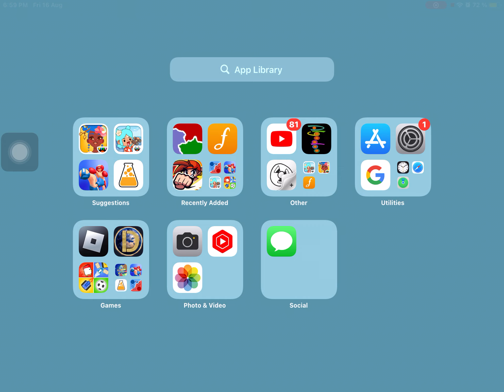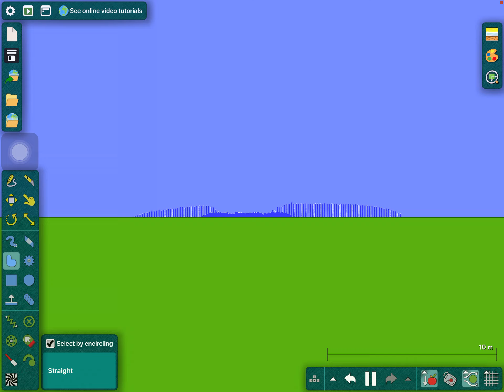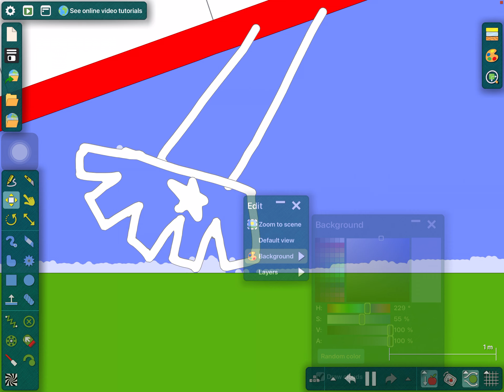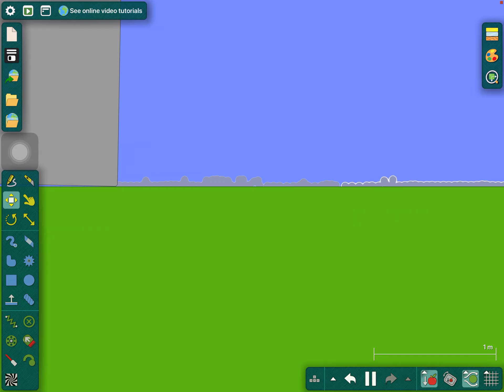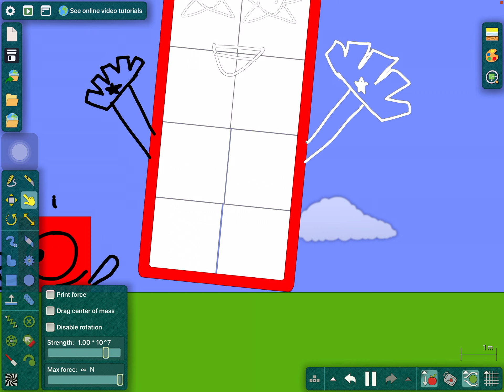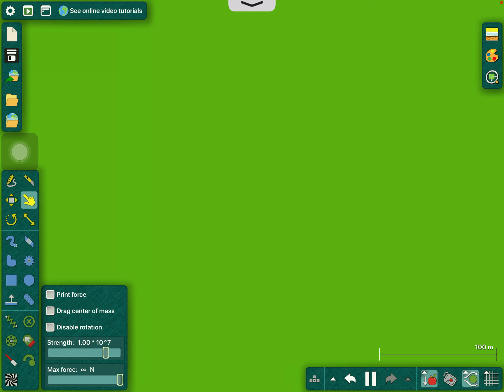Alternate history of the nuclear fallout